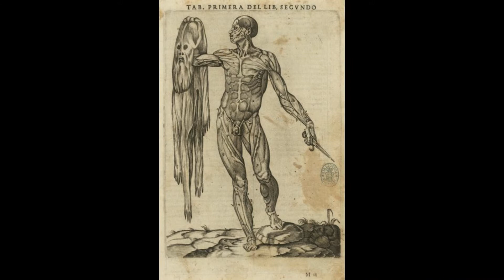Telenotícies 1556 IES Sentmenat